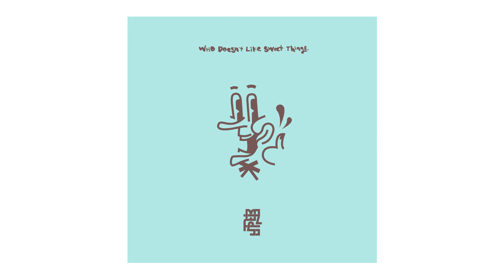[Official Audio] 뜨거운 감자 (Hot Potato) - 여의도의 꽃들은 좋겠네 노래 듣기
Artist : Hot Potato (뜨거운 감자)
Album : Who Doesn`t Like Sweet Things.
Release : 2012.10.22